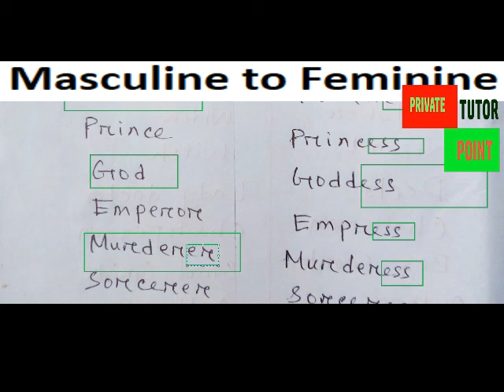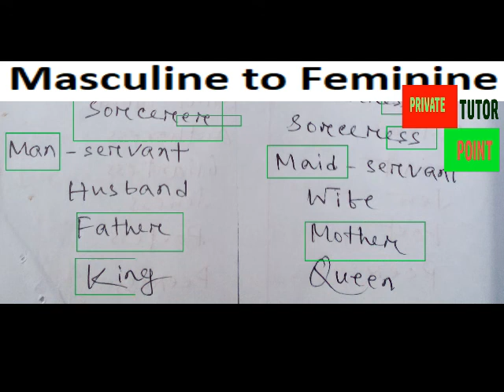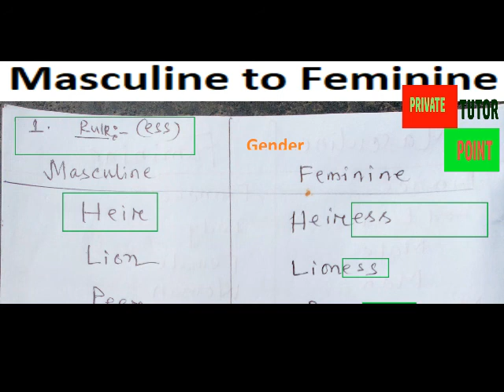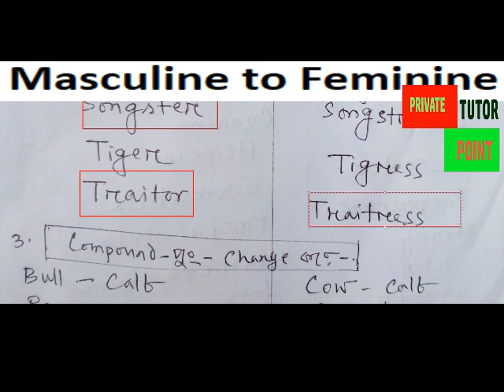Gender| Gender of Nouns in English Grammar| Male and Female Gender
Gender of Nouns in English Grammar | Useful Masculine and Feminine ListGender। Masculine and Feminine। Feminine। Gender List। 100 examples of masculine and feminine।, Gender Words/ Masculine and Feminine/Gender list /Gender in English Grammar, masculine gender to feminine gender, 30+ Change the Gender|| Gender//English Grammar for LKG,KG and 1st Grade Ptutor_Point. Changing masculine Gender to feminine Gender | masculine and feminine | tips and tricks